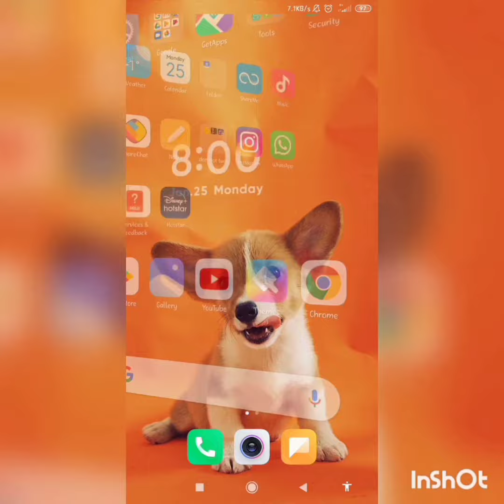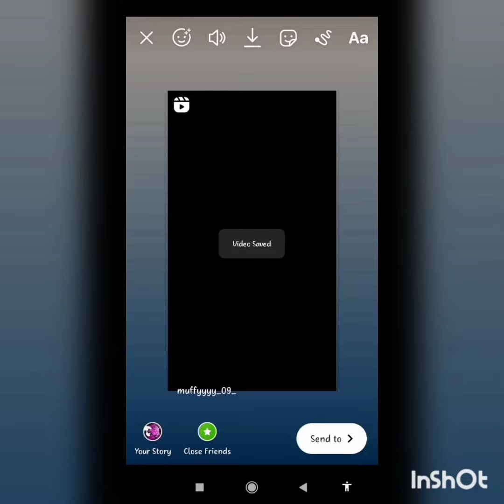Instagram reels download trick / just in 2 minutes